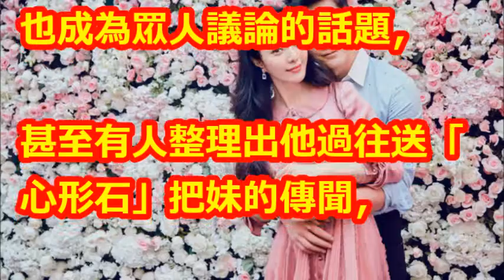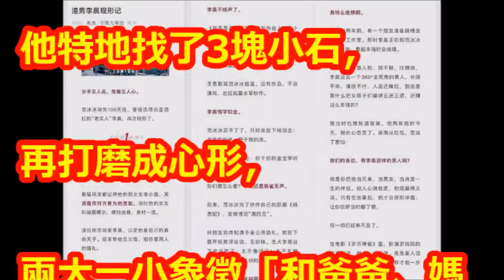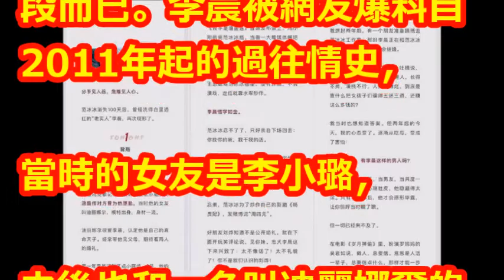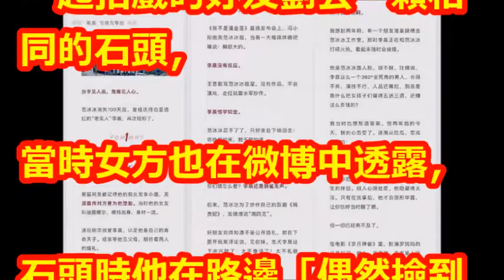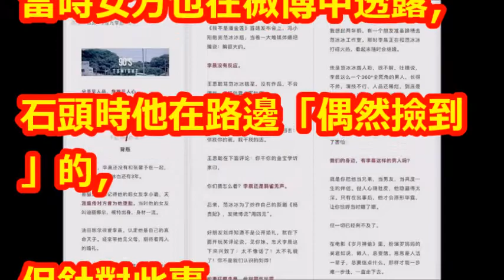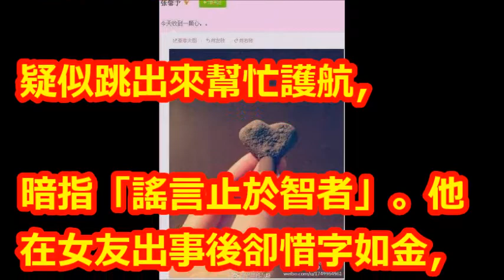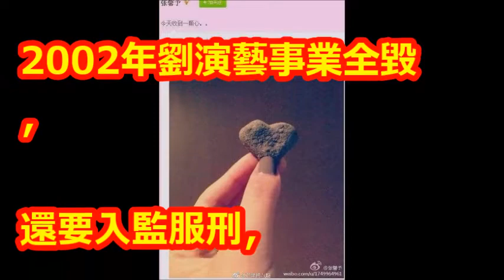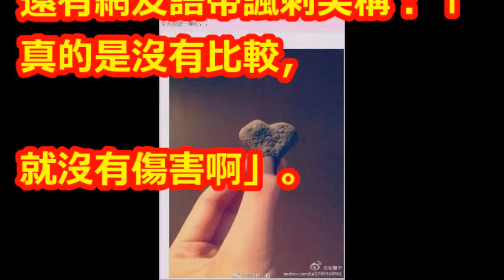李晨爆刪光「范冰冰微博」！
【相關視頻】